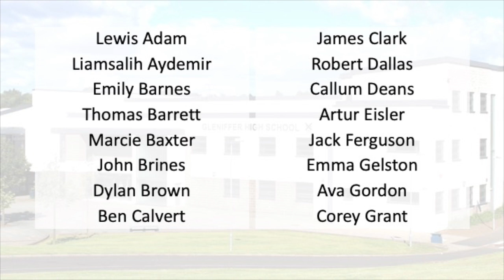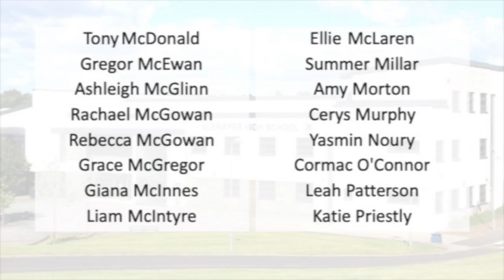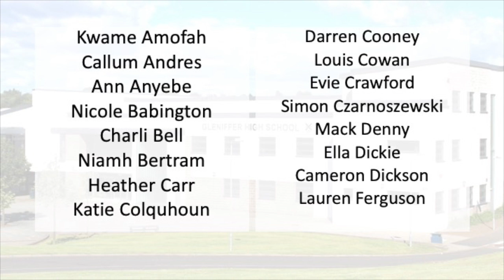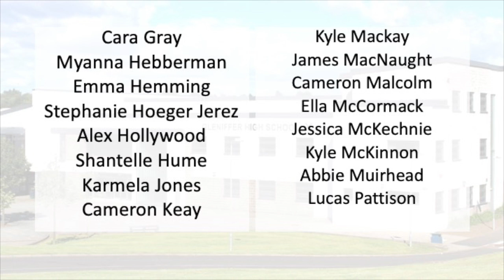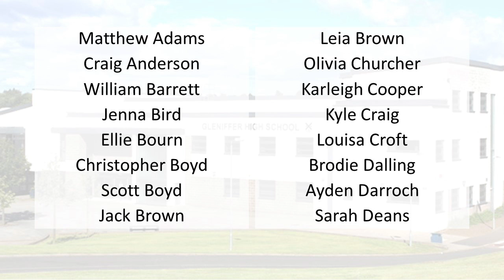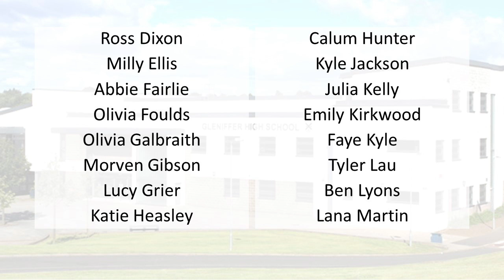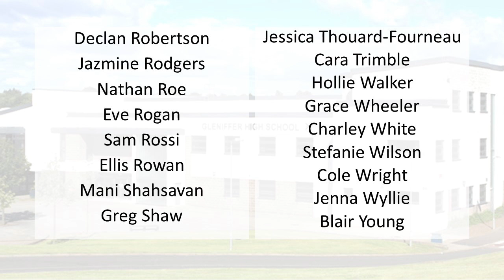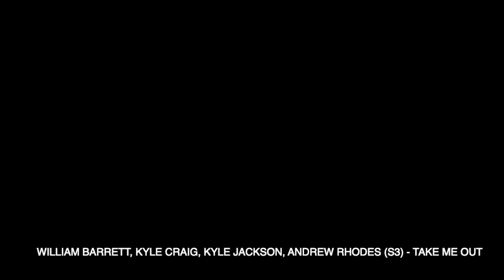Gleniffer High School - BGE Prize-giving